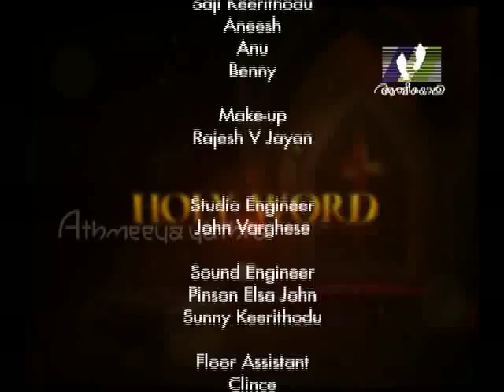HOLY WORD │Episode 235 │ Deuteronomy 29: 1-29; 30: 1-10 │Athmeeyayathra TV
Bible reading- Old testament -  Deuteronomy 29: 1-29 & 30: 1-10